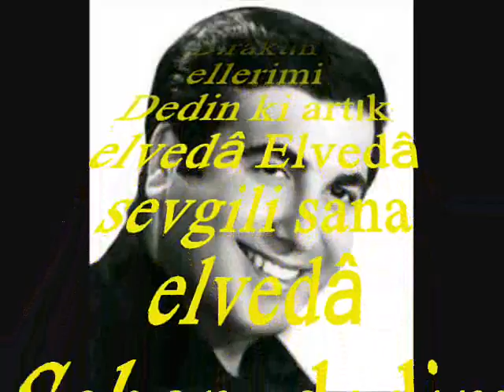Orhan ŞENER-Ufacık Tefeciktin Yem Yeşil Gözlerin Vardı (NİHAVEND)R.G.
SOLİST:
*ORHAN ŞENER*
VİDEOYU YAPAN
*RECEP GAYRETLİ*
GÜFTE:  ŞEKİP AYHAN ÖZIŞIK
BESTE:  ŞEKİP AYHAN ÖZIŞIK
USUL:  DÜYEK
MAKAM: NİHAVEND
Ufacık tefeciktin Yemyeşil gözlerin vardı
Aşkı inkâr edişinde bile Bir güzellik, bir zerâfet
Bir incelik vardı Ufacık tefeciktin
Sevgilim sende bir başkalık vardı
Bir bahâr günüydü Bıraktın ellerimi
Dedin ki artık elvedâ Elvedâ sevgili sana elvedâ
Sebep, dedim Gülümsedin
Dedin ki Aşkından daha güzel hasretin
Ne zaman bahar gelse Sen gelirsin aklıma
Yeşil gözlerin gelir Aşkı inkârın gelir
Ufacık tefeciktin Sevgilim sende bir başkalık vardı.